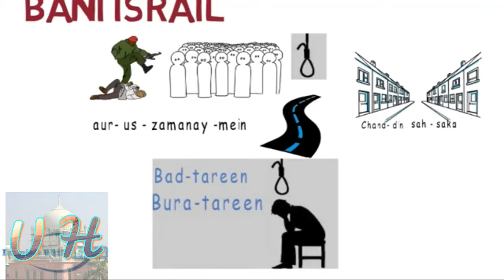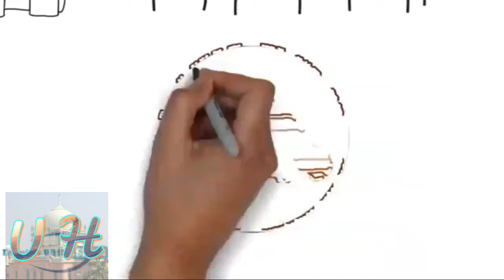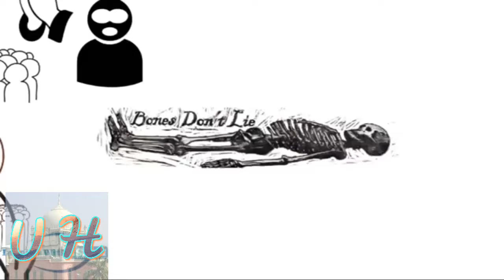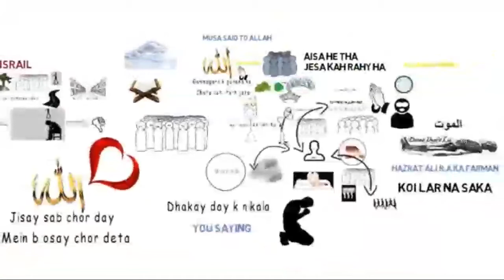Very Emotional Bayan On Tauba by Maulana Tariq Jameel | animated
Jazakallah

From :- InspireWithIslam